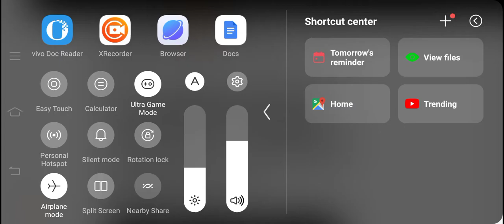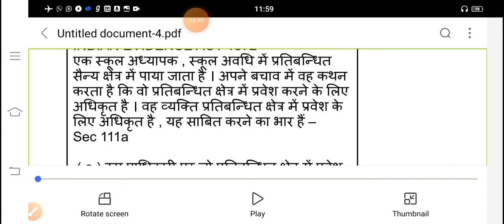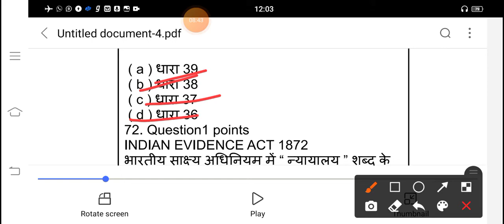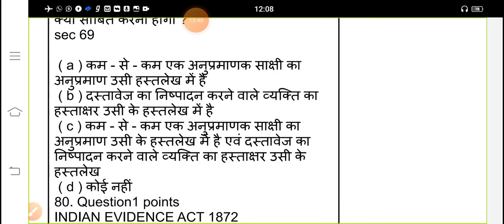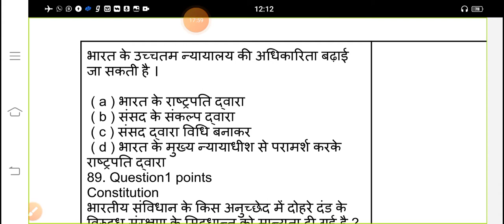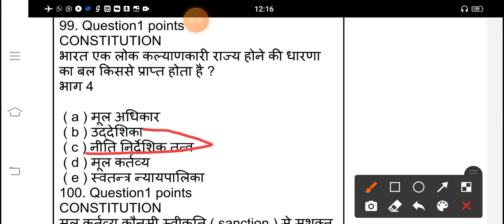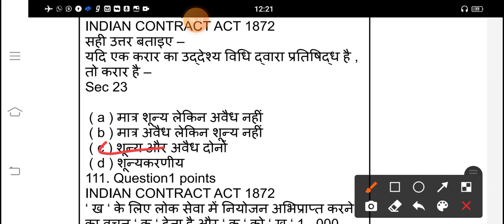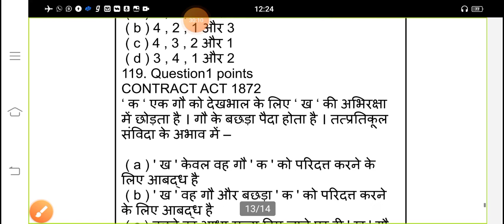Test Series Law - Law of Evidence, Constitution,Contract